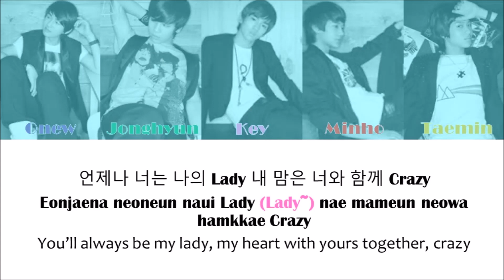Stunning Adlibs by SHINee Key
enjoy a compilation of some of my favorite Key adlibs in SHINee songs~